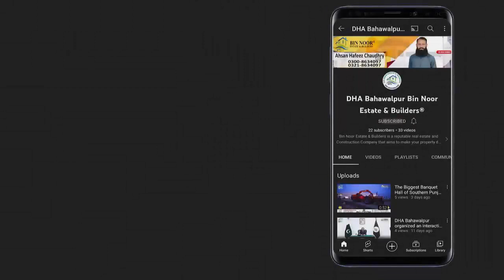DHA Bahawalpur Sector B Construction Update by Bin Noor Estate and Builders Part 2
DHA Bahawalpur Sector B Construction Update by Bin Noor Estate and Builders ® Authorized Dealer Registration # (60) DHA Bahawalpur
Ahsan Hafeez Chaudhary